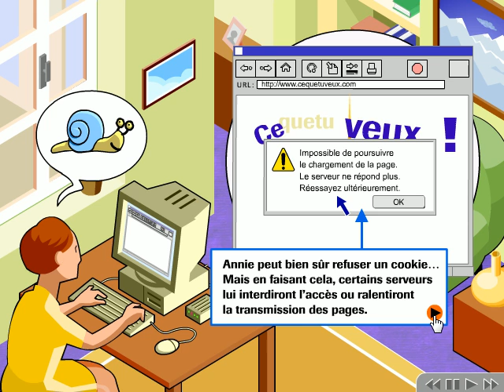11 sur 77 Les cookies nous surveillent traces pour serveurs